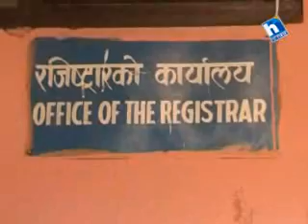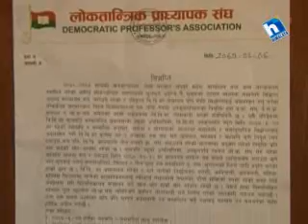Reporter's eye 29 bhadra 2069_Tribhuwan International Campus